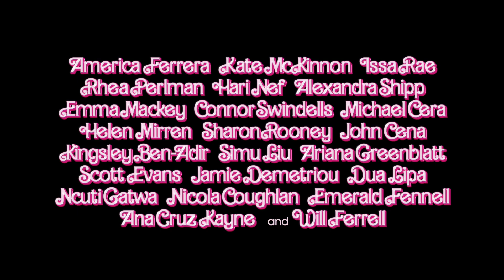Just Ken - Barbie trailer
Feel the Ken-rgy BarbieTheMovie – biopremiär 21 juli. Köp biljetter nu!